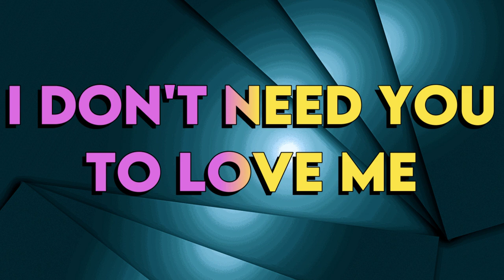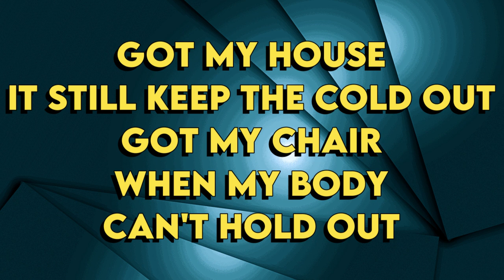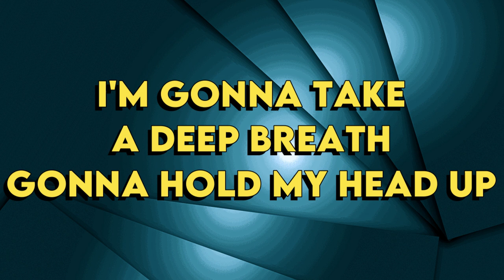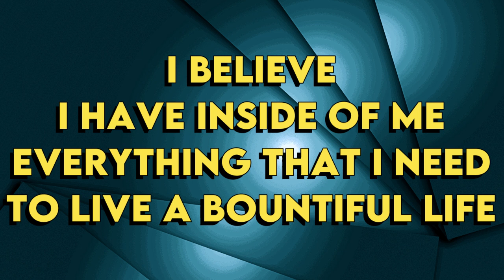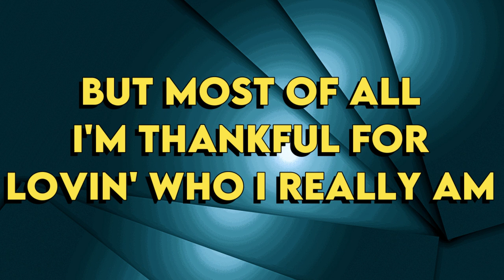Cynthia Erivo - I'm Here (The Color Purple Musical) - Karaoke Instrumental - Male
Cynthia Erivo  (The Color Purple Musical)
I'm Here - Karaoke Instrumental
Tono Male (read 👇🏻👇🏻👇🏻)
Key: Am